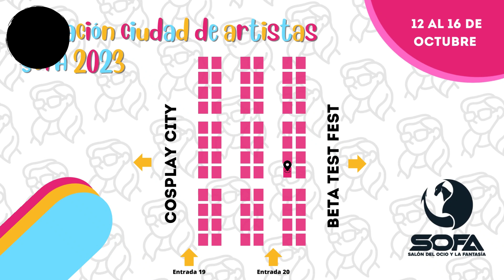Como dibujar a CALAMARDO en PIXEL ART – Tutorial paso a paso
En este video aprenderás a pintar a Calamardo en pixel art